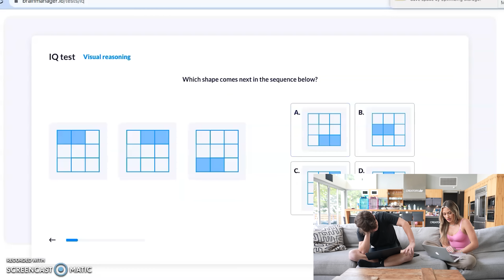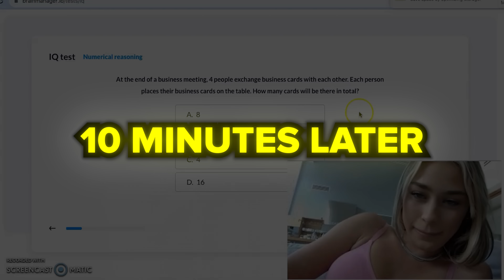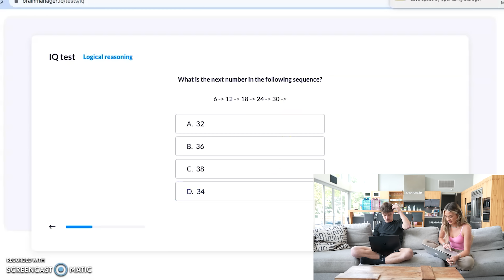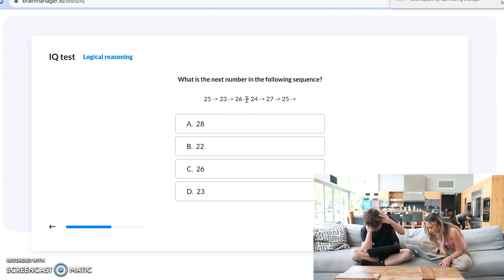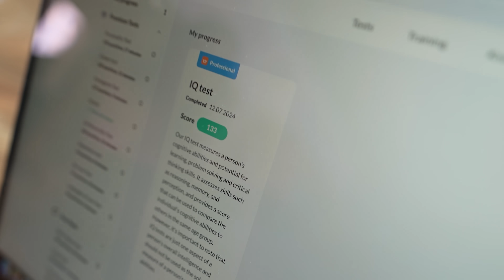I Can't Believe She Did This!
I Can't Believe She Did This! | Jack and Mckinley